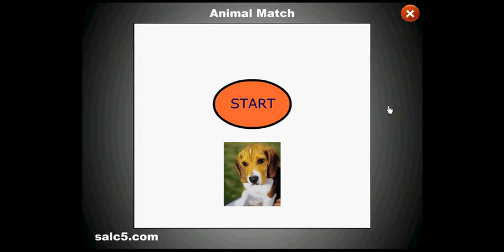animal vocabulary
English vocabulary, names of animals.